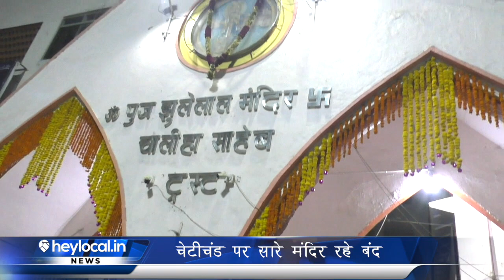चेटीचंड पर चालिहा साहिब मंदिर के बहार से ही लोगों ने की पूजा। Heylocal News